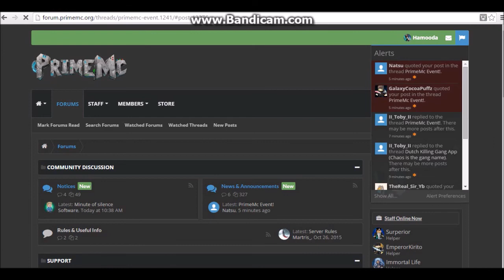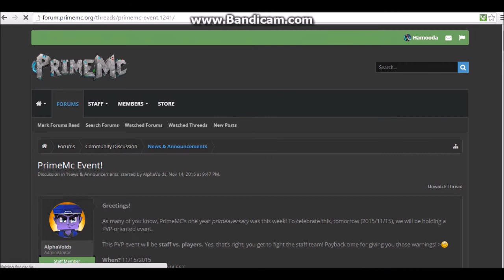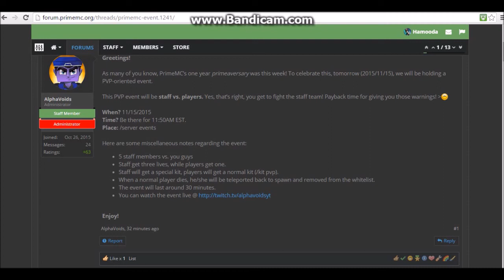PrimeMC Episode #4 Mining & Plot Reviews (Scammer)?!